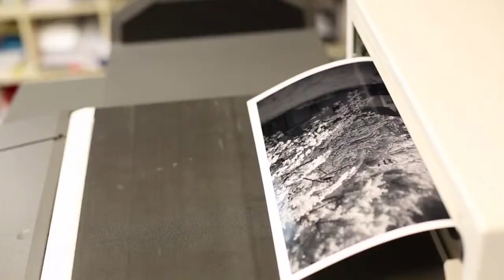Bergen County Camera We Put Our Focus On You